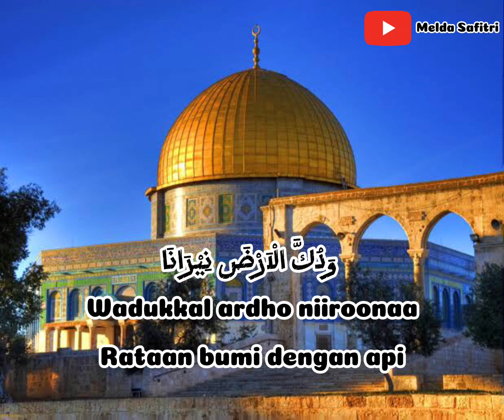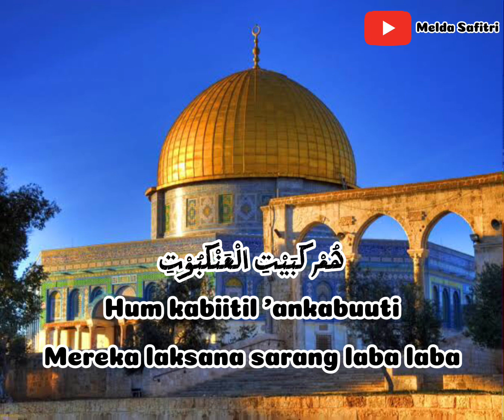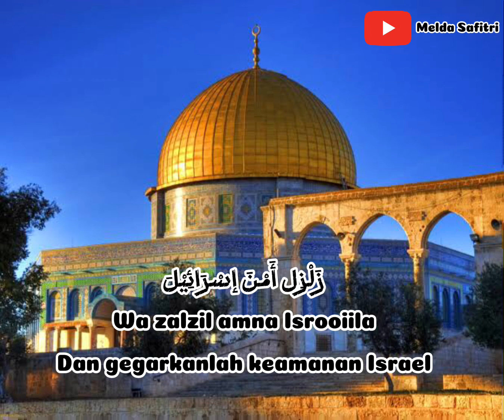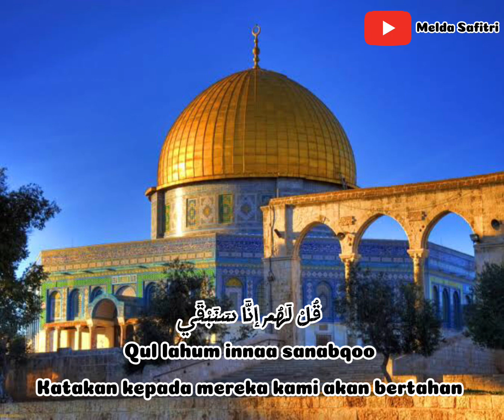Zalzil Amna Israel {Gegarkanlah Keamanan Israel}~ Lirik Arab,Latin dan Terjemahan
Assalaamu’alaikum Warahmatullahi Wabarakatuh

Taqoddam zalzil zalzalah
Wazalzil zalzil zalzalah
Qum zalzil zalzalah
Zalzil amna isroil..

Taqoddam yaa abna aqshona
Wadukkal ardho niironaa
Wazalzil amna isroila
Asy’il fiihi burkaanaa

Wadukkal ardho niironaa
Wazalzil amna isroila
Asy’il fiihi burkaanaa
burkaanaa

Qum zalzil zalzalah3x
Zalzil amna isroil..

Qum zalzil zalzalah3x
Zalzil amna isroil..

Innahum wahnun wawahmu
Maa lahum filharbi ‘azmu
Hum kabaitil ‘angkabuuti
Hiinama yalqoohu syahmu

Innahum wahnun wawahmu
Hum kabaitil ‘angkabuuti
Hiinama yalqoohu syahmu

Zalzil amna isroila
Asy’il fiihi burkanaa

Zalzil amna isroila
Asy’il fiihi burkanaa
burkanaa burkanaa

Qum zalzil zalzalah3x
Zalzil amna isroil

Innahum fiil qolbi syattaa
Wayakhoofuunal mamaataa
Kholfa judduroonin tawarow
Jubnuhum yahwal hayata

Wayakhoofuunal mamaataa
Kholfa judduroonin tawarow
Jubnuhum yahwal hayata

Zalzil amna isroila
Asy’il fiihi burkanaa

Zalzil amna isroila
Asy’il fiihi burkanaa
burkanaa burkanaa

Qum zalzil zalzalah3x
zalzil amna isroil

Jaisyuhum yahwii rihaanuh
Walaqod wallaa zamaanuh
Junduhum fi roonu harbin
Hatsfuhum ana awanuh

Jaisyuhum yahwii rihaanuh
Walaqod wallaa zamaanuh
Hatsfuhum ana awanuh

Zalzil amna isroila
Asy’il fiihi burkanaa

Zalzil amna isroila
Asy’il fiihi burkanaa

burkanaa burkanaa

Qum zalzil zalzalah3x
zalzil amna isroil

Athlaqisshooruu kha haiyaa
Waakwihim filkhoufi kaiyaa
Kul lahum innaa sanabqo
Maa baqii minna baqiyyah

Athlaqisshooruu kha haiyaa
Waakwihim filkhoufi kaiyaa

Zalzil amna isroila
Asy’il fiihi burkanaa

Zalzil amna isroila
Asy’il fiihi burkanaa
burkanaa burkanaa

Wadukkal ardho niironaa
Wazalzil amna isroila
Asy’il fiihi burkaanaa

Wadukkal ardho niironaa
Wazalzil amna isroila
Asy’il fiihi burkaanaa
burkaanaa